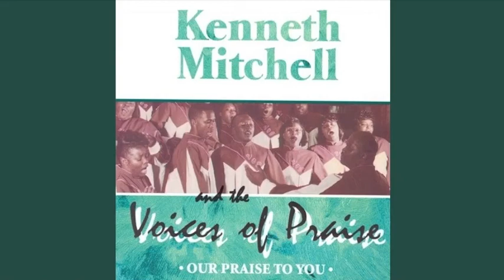Mercy Seat - Kenneth Mitchell & The Voices of Praise